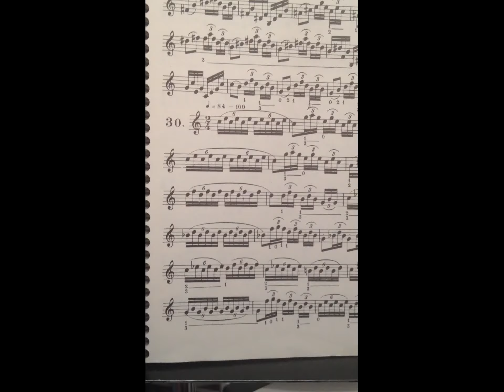Arban's page 47 #30 Trumpet Lip Flexibility Etude by Kurt Thompson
This trumpet etude truly focusses on pure trumpet lip flexibility...WOW!

Two things happen when you do the above:
1. You will deeply enjoy and become quite chill listening to this song.
2. You will be supporting my musical efforts, my channel, this site and help raise the quality of all of it.
Kurt Thompson 🎺🎼🎵